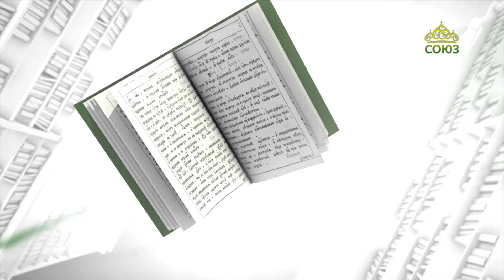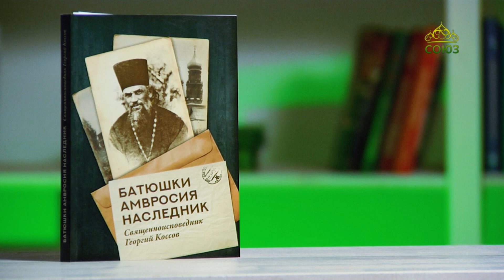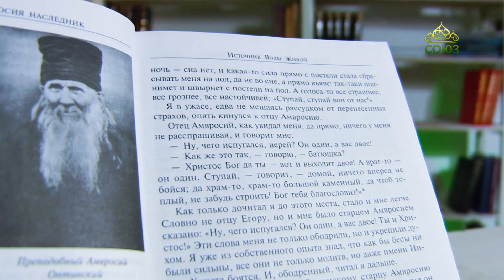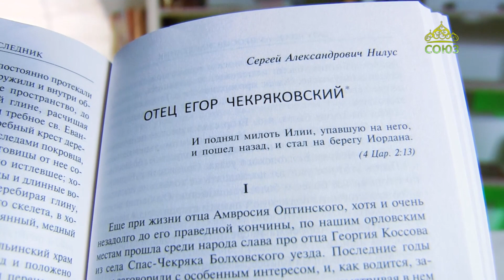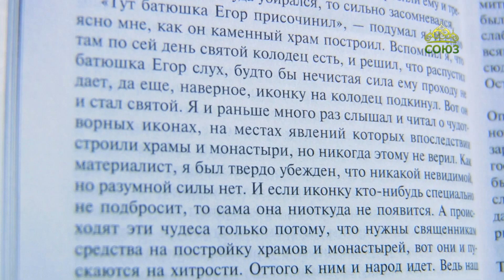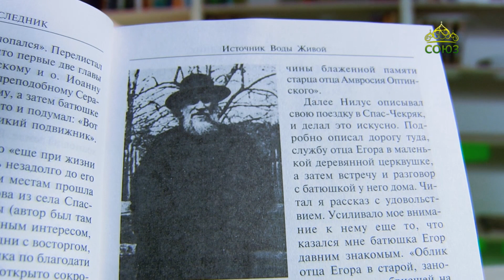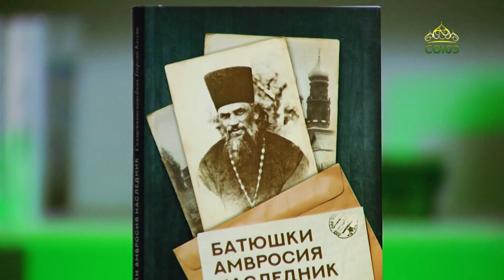У книжной полки. Батюшки Амвросия наследник. Священноисповедник Георгий Коссов